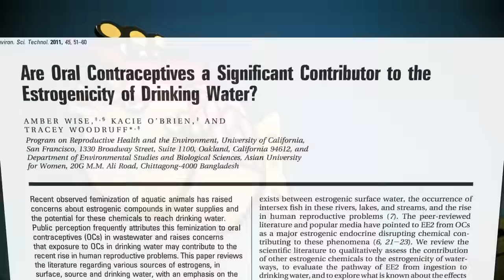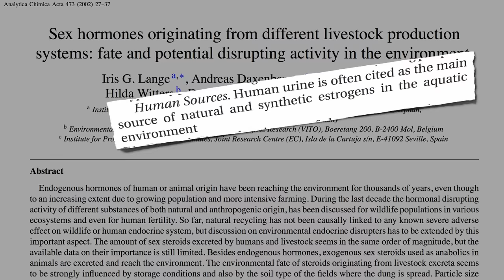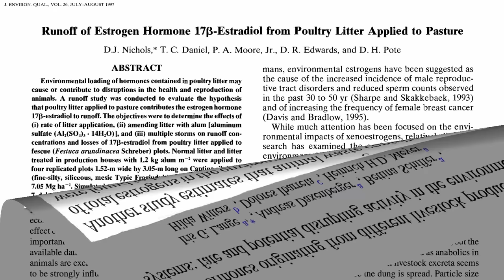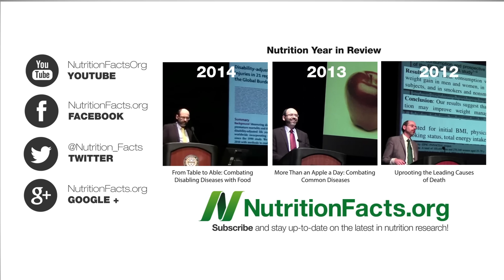Estrogen in Meat, Dairy, and Eggs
The sex steroids found naturally in animal products likely exceed the hormonal impacts of endocrine-disrupting chemical pollutants.

What kind of human health effects? Check out the sequel, my next video: Why Do Vegan Women Have 5x Fewer Twins?

What effects might these female hormones have on men? See Dairy Estrogen and Male Fertility

The implications of this relatively new practice of milking cows even when they’re pregnant is further explored in:

Have a question for Dr. Greger about this video? and he'll try to answer it!

Image Credit: staci myers via Flickr.